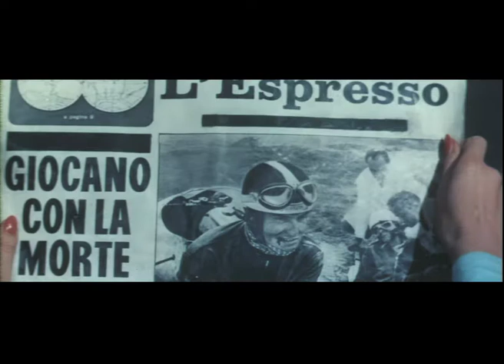I FIDANZATI DELLA MORTE - Cinema ODEON VICENZA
SOLO PER UNA SERA AL CINEMA ODEON: LUNEDI 27 FEBBRAIO alle ore 20.45.

Dopo 60 anni di oblio torna "I fidanzati della morte" di Romolo Marcellini, perduto e ora ritrovato dalla Rodaggio Film. Una storia di passioni brucianti e di sport, ambientata nell'eccitante mondo delle corse motociclsitiche degli anni ’50: con molte scene dalla mitica e durissima Milano-Taranto, lo spettacolo scomparso del muro della morte italiano, le gare di sidecar “per soldi” sulle dirt track tedesche, la galleria del vento della Guzzi di Mandello del Lario, l’inconfondibile circuito di Monza su cui si disputano i duelli più feroci. E l'ingegnerizzazione della mitica Guzzi 8 cilindri. Con un cast che - accanto a una giovanissima Sylva Koscina - comprende molte delle più popolari stelle delle corse di quegli anni, tutti partecipanti al Gran Premio Motociclistico delle Nazioni del 1956: piloti spericolati e coraggiosi, passati alla storia delle due ruote, come Geoff Duke o Liberato Liberati, Dickie Dale, Albino Milani, e ancora Bill Lomas, Ken Kavanagh e Keith Campbell, Stanley Woods, Enrico Lorenzetti, Reg Armstrong, tutti primatisti e campioni sulle Guzzi di allora.
Grande spazio è dato alle sfide progettuali e alle strategie di gara, anche grazie alla consulenza tecnica di un grande di quegli anni, il pilota Bruno Francisci, per ben tre volte campione della Milano-Taranto in sella a moto Gilera.

La trama. Il motociclista Carlo Benni, vincitore di alcune gare, in dissidio col direttore tecnico ing. Angelini, lascia la casa di produzione "Zetavu" (che ricorda senza troppi misteri la grande Guzzi vittoriosa di quegli anni) e passa alle dipendenze del proprio suocero Lorenzo, rappresentante di un'altra casa, la piccola e promettente “Fulgor". Carlo si infatua di Lucia, la figlia dell'ex principale, e la passione gli fa abbandonare la moglie, ex stella del “muro della morte”, e il suocero. La relazione con la giovane finisce però poco prima dell’inizio della Milano-Taranto. In seguito ad un pauroso incidente nell'ultimo chilometro, Benni non soltanto non vince la gara su strada più famosa del tempo, ma incorre nella squalifica. In Germania, dove si è recato per partecipare a folli corse su pista di terra battuta, lo raggiunge la moglie, che gli è compagna in una gara di sidecar. Anche grazie alla vincita in denaro Benni riscatta un prototipo innovativo del suocero Lorenzo, ad iniezione diretta: la "Freccia", costruita per la gara di Monza. Qui Benni ha per avversario l'ing. Angelini, ex pilota, in gara su un prototipo simile ma ancora non messo perfettamente a punto. Il pericolo lo attende alla fantomatica Curva Parabolica del circuito monzese, ai tempi detta Curva del Porfido…